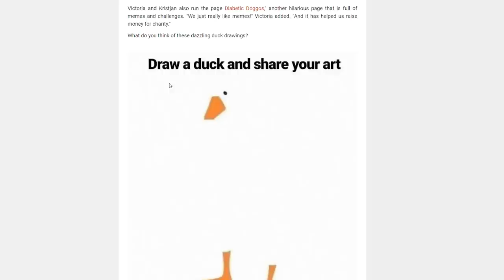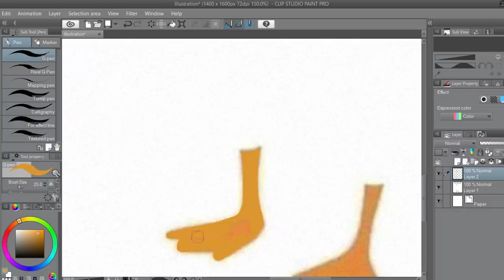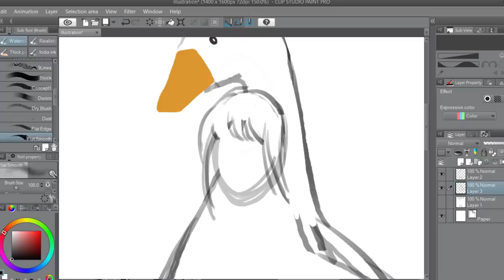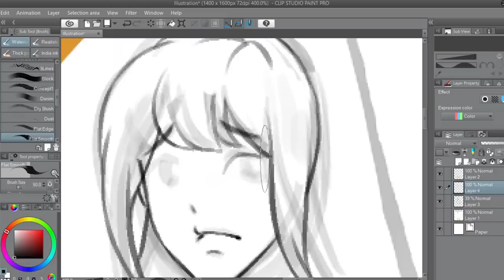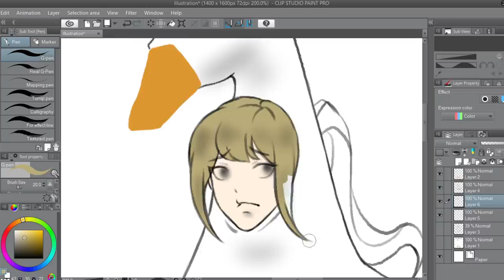วาดเป็ดในแบบของคุณ!? 🦆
● สื่อติดต่อสือสาร
● ありがとう　ございます。
● Thankyou
● ขอบคุณคับ